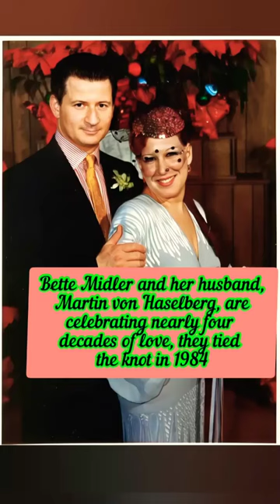Bette Midler and Martin von Haselberg 40 years of marriage